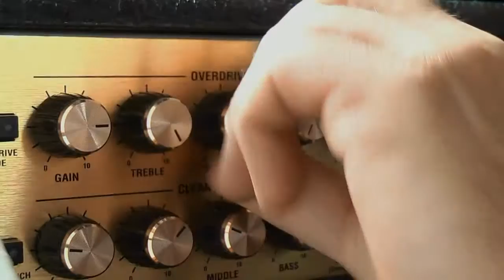Keith Hall and Pat Dow - One Hand On The Gun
music video for peace